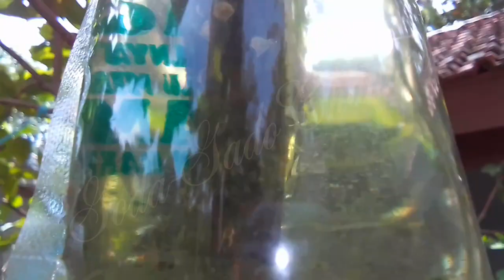HARI Q INDAH, ZEYEEEENKKK 😘😘 ||Membuat Sale Pisang || Pamer Cangkok Air Pohon Jambu Air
Sahabat Goda-Gado Channel, Mendapat Hari Yang sangat cerah, Pastinya Aku Tuch seneng Banget 🥰
Karena Ada Sesuatu Hal Yang Ku Lakukan Yang Benar-benar membutuhkan Sinar Matahari Yang Terik.
Penasaran ??
Yuk's Tonton Videonya Sampai Selesai